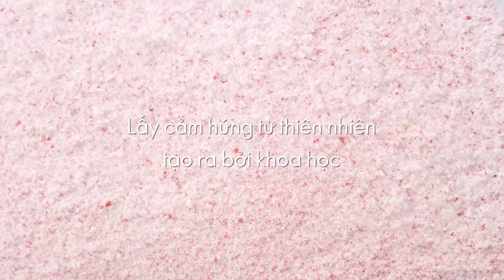SỰ GẶP GỠ CỦA SỨC KHỎE VÀ VẺ ĐẸP - Aqua Glow Ceramosides™ & Lingonberry Drink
Ngày nay, vẻ đẹp không chỉ giới hạn ở ngoại hình mà còn được khẳng định rõ ràng hơn với định nghĩa: Sức Khỏe chính là Vẻ Đẹp. Điều này có nghĩa là bạn cần phải có một sức khỏe tốt và một diện mạo ưa nhìn, khỏe mạnh.

Với quá trình hơn 50 năm nghiên cứu trong lĩnh vực chăm sóc da và chuyên gia chăm sóc sức khỏe hơn 10 năm qua, làm đẹp đã đi sâu vào gen của chúng tôi. Và ngày nay, chúng tôi đã tìm thấy một phương pháp để có thể kết hợp cả hai thế giới - hai chiến lược vẻ đẹp - sức khỏe của Oriflame: Aqua Glow Ceramosides™ & Lingonberry Drink để tạo thành một sản phẩm tuyệt vời, đảm bảo vẻ đẹp từ bên trong cơ thể bạn.

Hãy khám phá giải pháp mới đầy sáng tạo, đưa làn da của bạn lên tầm cao mới, giúp tăng cường hydrat hóa từ bên trong qua video clip dưới đây bạn nhé!